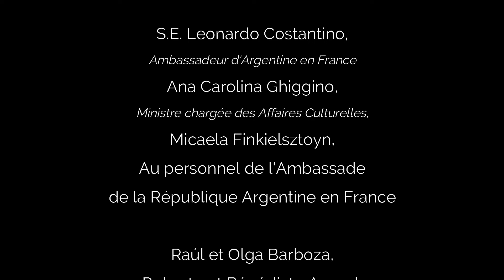Double Concerto "Hommage à Liège" d'Astor Piazzolla par Roberto Aussel et le Duo Intermezzo à Paris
Double Concerto pour guitare et bandonéon "Hommage à Liège" d'Astor Piazzolla par Roberto Aussel et le Duo Intermezzo.

LIBERTAD / LE CONCERT LECTURE LIVE IN PARIS, AMBASSADE DE LA RÉPUBLIQUE ARGENTINE.
Prix Coup de Cœur 2021 de l'Académie Charles Cros.
En partenariat avec FIP / Radio France, avec le soutien officiel de la Fondation Astor Piazzolla de Buenos Aires, de la plateforme Piazzolla100, et de l'Ambassade de la République Argentine en France.

// LE DUO INTERMEZZO
Marielle Gars (piano)  &  Sébastien Authemayou (bandonéon)
INVITE
Roberto Aussel (guitare)

Double concerto "Hommage à Liège" - Astor Piazzolla
I. Introducción
II. Milonga
III. Tango
Arrangement Duo Intermezzo d'après la transcription de Jonathan Goldman (Editions Lemoine)

« J’ai une illusion : que mon œuvre soit écoutée en 2020. Et en 3000 aussi… Quelquefois, j’en suis certain, car ma musique est différente. »
Astor Piazzolla

Marielle Gars et Sébastien Authemayou adressent leurs plus sincères et amicaux remerciements ainsi que leur immense reconnaissance à Roberto Aussel, Raúl Barboza, Claude Fosse, Jacqueline Pons et sa famille pour leur soutien précieux, leur confiance, leur aide et leur amitié.
Viva la música del Maestro Piazzolla para siempre !

// PRÉSENTATION
En 1921 naissait Astor Piazzolla. 100 ans plus tard, son œuvre n’a jamais été autant jouée, son inventivité a fait tomber toutes les frontières du monde de la musique. Astor Piazzolla était un personnage hors normes, à tous points de vue. On connaît une partie de son immense œuvre, on connaît très peu son incroyable vie.

À l’occasion du centenaire de sa naissance, célébré un peu partout sur la planète, Sébastien Authemayou et Marielle Gars signent un livre-disque événement : la première biographie complète en musique du maestro jamais écrite et publiée en France, accompagnée de témoignages, clés d’écoute, analyses, archives, documents rares et d’un disque de 75 minutes couvrant la plus grande période d’activité du compositeur, interprété par le Duo Intermezzo (Bandonéon et Piano).
Frédéric Lodéon et Guy Marchand signent respectivement la préface et la postface de l'ouvrage.

« Parler d’Astor Piazzolla, avec des mots, des images ou des notes, c’est avant tout parler d’un homme en liberté. C’est aussi parler du foisonnement, dans sa vie, comme dans son œuvre. C’est enfin parler de l’ouverture, de l’abolition des frontières, de toutes les frontières. Ces trois notions sont les piliers du travail mené par Sébastien Authemayou et Marielle Gars pour « Libertad », cette forme hybride de narration alliant plaisir des sens et soif de contenu ».
Patrick Cova, directeur des Éditions Parole

 « Écrire Libertad, c’était ouvrir nos regards d’artistes sur la vie et l’œuvre d’Astor Piazzolla, enrichir nos préoccupations musicologiques et théoriques. C’est avec la plus grande humilité que nous avons décidé, il y a près de quinze ans, de défendre et promouvoir la musique du maestro argentin, à notre manière. Nous en avons fait notre propre lecture, par des arrangements inédits que nous avons ciselés et conçus pour respecter au mieux la pensée piazzollienne originale.
Aujourd’hui, notre plus grande récompense est la reconnaissance que témoignent, à l’égard de notre travail, de nombreuses personnalités hors-normes du monde musical international ainsi que la Fondation Piazzolla et la famille Piazzolla ».
Marielle Gars & Sébastien Authemayou, Duo Intermezzo